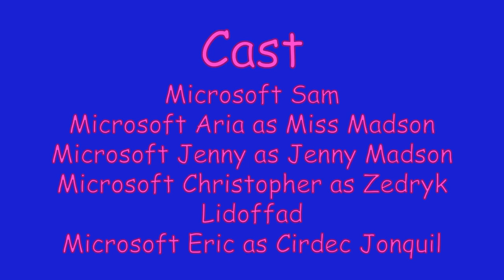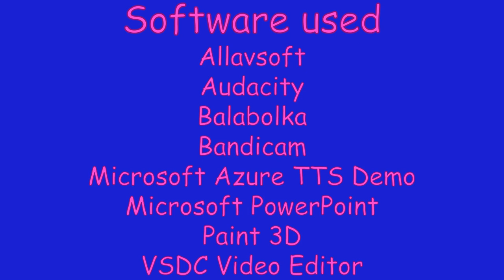Miss M & Friends - Episode 3: "Meet Zedryk and Cirdec"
Cedric and John introduce Miss Madson to Zedryk Lidoffad, the leader of the JZtn Prodigy Squad, and Cirdec Jonquil, the frontline leader of the Wonder Heroes Squad.

Characters: Sam, Miss Madson, Jenny, Terry, Cedric, John, Zedryk, Cirdec

This video was made with:
Allavsoft
Audacity
Balabolka
Bandicam
Microsoft Azure TTS Demo
Microsoft PowerPoint
Paint 3D

Special thanks to davemadson, Astro Madson, JCtn6798, Max Andrew, and Jenny Madson